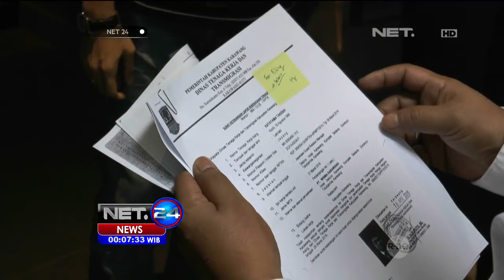Wakil Bupati Karawang Geram WNA Tak Lengkapi Dokumen - NET24